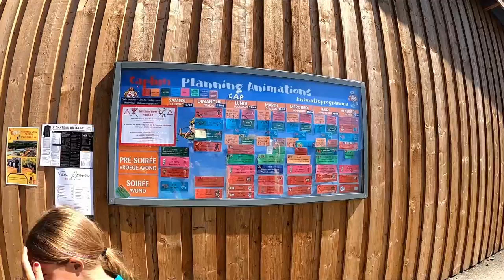ZEER GEVAARLIJKE GLIJBANEN😱 BIJ CAMPING CAPFUN L'HIRONDELLE IN BELGIË #79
Hallo allemaal, in de vlog van vandaag gaan we op vakantie naar Camping Capfun L'Hirondelle in België. Het is een fantastische camping maar ook erg gevaarlijk. Het gaat nog maar net goed.

CAPFUN L'HIRONDELLE